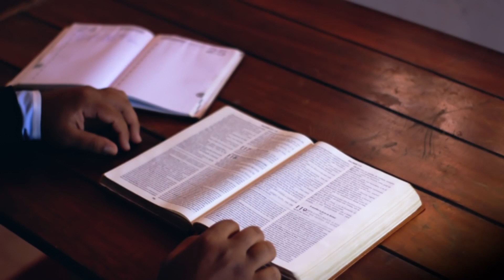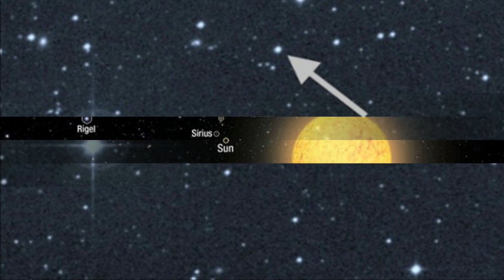EL MISTERIO DE MATUSALEM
EN AQUEL ENTONCES SE ESTIMÓ QUE EL OBJETO CELESTE TENÍA 16 MIL MILLONES DE AÑOS. DE ENTRADA, SE ENCONTRARON CON UN PROBLEMA LÓGICO: EL UNIVERSO MISMO TIENE 13.7 MIL MILLONES DE AÑOS, ÉSTA ES LA EDAD MÁS ACEPTADA DEL COSMOS (Y DE TODO LO QUE EXISTE), POR LO QUE SERÍA IMPOSIBLE QUE UN OBJETO CELESTE FUERA MÁS ANTIGUO QUE EL UNIVERSO MISMO.